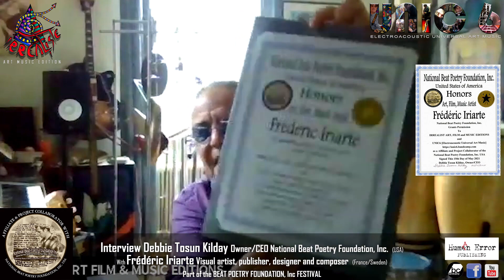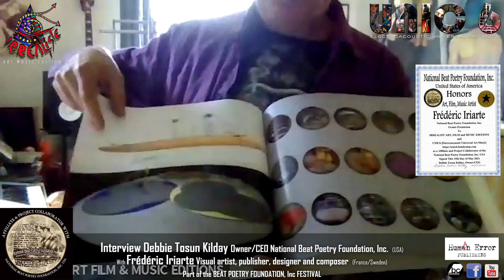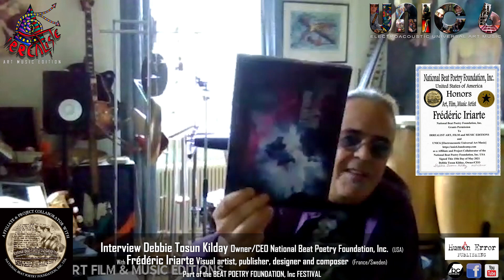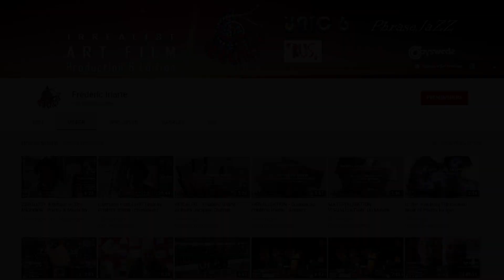Interview Frédéric Iriarte - Debbie Tosun Kilday (INTERNATIONAL & NATIONAL BEAT POETRY FOUNDATION)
51´14´´ Interview by Debbie Tosun Kilday Owner/CEO NATIONAL (USA) and INTERNATIONAL BEAT POETRY FOUNDATION Inc (USA) featuring Frédéric Iriarte Visual artist, publisher, designer and composer  (France/Sweden)
Powered by NBPF Inc and IRREALIST ART FILM  MUSIC EDITIONS - UNIC6 [Electroacoustic Universal Art Music]

* Frédéric Iriarte is a painter, sculptor, visual artist, designer, musician, composer, filmmaker, publisher of art & design books, researcher & developer (R&D) in the field of monumental public sculptures and urban spaces with holistic approach and methodologies...

Track "WHAT IS BEAT" Poetry by Chris Vannoy (USA) & Music created by Frédéric Iriarte (France/Sweden) visual artist, composer UNIC6 [Electroacoustic Universal Art Music] and  from the album "BEAT JAZZ REVISITED"

The idea with UNIC6 is to invite different artists and improvise on the beat of free style world music with no limitation.

A mixture of electro-acoustic jazzical expression, artistical world music, spychedelic vocals, FX, sounds and noises and a good moment enjoying a creativ time with good friends. Just have fun!

Collaborations with Poets
* Chris Vannoy (USA) – Massachusetts Beat Poet Laureate 2017–2019 / Poetry
* Ian Gibbins (Australia) / Poetry
* Lefifi Tladi (South Africa/Sweden) / Poetry
* Rich Ferguson (USA) – California Beat Poet Laureate 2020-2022 / Spoken words/Poetry
* Carlo Parcelli (USA) - State of Maryland Beat Poet Laureate 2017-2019 / Poetry
* Paul Richmond (USA) – Massachusetts Beat Poet Laureate 2017–2019 / Poetry
* Igor Goldkind (USA) / Poetry
* Rayn Roberts (USA) / Poetry
* Dennis Renfors (Sweden) / Poetry
* Bengt O Björklund (Sweden) – USA and international Beat Poet Laureate – Lifetime / Poetry

 Musicians
* Founder Frédéric Iriarte (France/Sweden) Compositions, guitar, bass, double  bass,  saxophone, piano, keyboard, darbuka, bongos, triangel, lyra, harmonica, kalimba, vocal, FX and electronic sounds
* Erickson Peña (Chile/Sweden) Trumpet, flute, percussions, melodica, vocal
* Santiago Jimenez (Cuba/Sweden) Violin, piano
* Juan Carlos Jimenez Borges (Cuba/Sweden) Piano, keyboard
* Thomas Berglund (Sweden) Lead Guitar
* Diego Vignola (Argentina/Sweden) Bass
* Albert Fichter (Germany/Sweden) Poem, flute, saxophone
* Jair-Rôhm Parker Wells (USA/Sweden/Thailand) Bass, Chapman stick
* Igor Boyko (Russia/Sweden) Bass
* Marino Zappellini (France/Italy) Saxophone, flute, keyboard, sounds, mix avdice
* Rodrigo Passannanti aka HYPERCUBE (UK/Italy) Compositions, Sound FX, Audio Mastering
* Craig Manga aka BLACK BOX RECORDINGS (UK) Circuitry, Beats, Composition, Larynx
* Marque Gilmore aka INNA.MOST (USA/UK/Sweden) NORD DRUM 2, electronic percussions
* Stian Grimstad (Sweden) Indian Sitar, Trombon
* Anna Karin Penton (Sweden) Trumpet
* Zoran Kazakov (Zwitzerland) Trumpet
* Gregory Wuest (Zwitzerland) Drums
and others

Special thanks to Debbie Tosun Kilday Owner/CEO NATIONAL (USA) and INTERNATIONAL BEAT POETRY FOUNDATION Inc (USA) and Chryssa Velissariou.
Special thanks to the Poets and Musicians that have been involved in the albums or performances

Official site

Recorded and mixed at ELECTRONIC MUSIC STUDIO JÄRNA (Stockholm, Sweden)
Released by IRREALIST ART, FILM & MUSIC EDITIONS
Registrated at the Royal Library of Sweden in Stockholm & Gramophone archive IFPI
MUSIC IRSC SE-5YH-18-01001

Send a request to Irrealist Art Editions